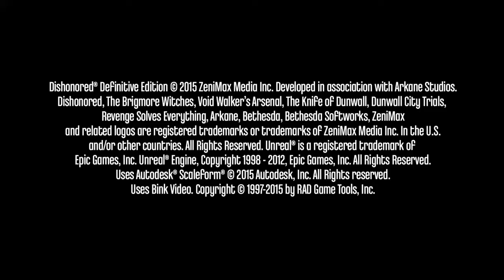Dishonored® Definitive Edition: Part 1-Let's escape!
Not skilled, only a no commentary gameplay!
Join me and Corvo Attano, in an exciting journey through a plague infected land!